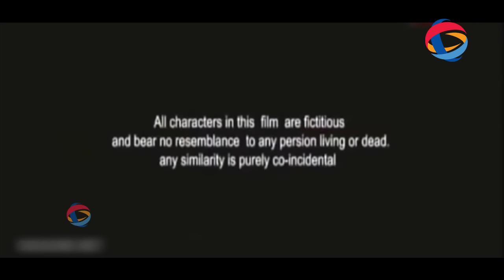God Father-ଗଡ୍‌ଫାଦର୍ Odia Full Movie | Siddhanta Mahapatra | Anu Choudhury | OCC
Watch & Enjoy God Father-ଗଡ୍‌ଫାଦର୍ Flim From GodFather-ଗଡ୍‌ଫାଦର୍? Movie starring SiddhantaMahapatra, Anu Choudhury, RakhiSawant, AnanyaMishra, ManishaMishra, DaitariPanda, Among others. Directed by Ramesh Rout and Produced by Jugansu Sekhar Panda-Chaturbhuja Films Music composed by Abhijit Majumdar.